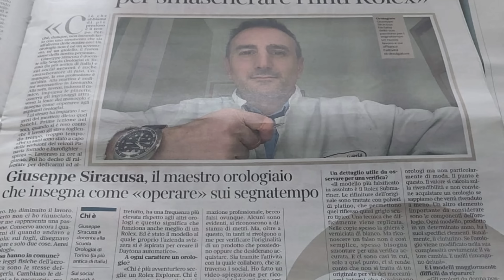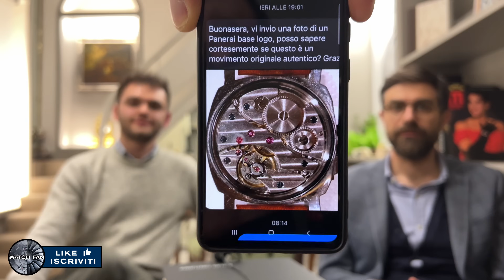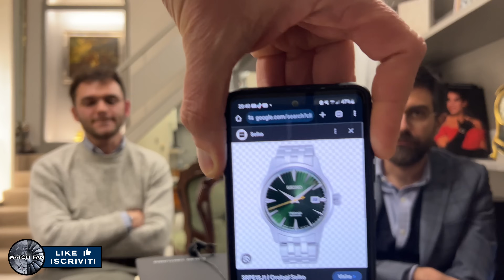Nuovo Omega Speedmaster, ENNESIMO CONTENTINO? Cercate Rolex Falsi? Non da noi! Spiegazioni sul RADIO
Se avete qualche domanda sull'orologeria sugli orologi e tutto quello che è pertinente fatecele nei commenti e vi risponderemo, tranquilli non andiamo a cercare su Wikipedia...

Intro, novità e ospite...
1) Il Nuovo Omega Speedmaster bianco, Perchè SI e NO
1) Spiegazione decadimento del Radio, Trizio e Superluminova
2) Cercate Rolex falsi, Non da noi!
3) Richiesta autenticità Panerai Luminor
4) Vulcain Cricket da Ebay, si ripara?
5) Come riconoscere un falso?
6)Un Rolex GMT MASTER del 2003 può essere un investimento?
7) Quanto integrare per un Daytona permutando un Rolex Hulk?
8) Quanto pagare un Rolex Seadweller 116600 e quotazione
9) Quale Hamilton con €1.200?
10) con 500€ meglio Citizen o Seiko?
Ecc..

 IL MIO SITO AMAZON WATCH FAN PER ATTREZZATURE ED OROLOGI PER QUALITA'/PREZZO.

Vi riporto alcune delle dotazioni con cui poter far pratica, dal loro acquisto, il canale percepirà una piccola percentuale finalizzata allo sviluppo di Watch Fan. Grazie.

📚 Testi per lo studio.

Orologiaio riparatore
Orologeria manuale di riparazioni
Studio delle Ref. Rolex Ed. Mondani 1
Studio delle Ref. Rolex Ed. Mondani 2
Studio delle Ref. Rolex Ed. Mondani 3
Libro Moonwatch Only English ver.

🪛🛠 Attrezzature e tool da orologeria.

Monocolo da lavoro
Calibro centesimale
Monocolo da collaudo
Set di Cacciaviti
Kit pronto utilizzo
Kit riparazione professionale
Set Oliatori
Olio per ruote veloci
Olio orologi da tasca
Apricasse Victorinox
Polywatch per pulizia vetri plastica
Utensile per estrazione bracciali
Porta monocolo
Pinzette da lavoro
Set di pinzette
Posa sfere
Porta movimento

⏱🕰 Orologi automatici

Seiko Sub SKX007K2
Seiko Sub SKX009K2Pepsi
Seiko Legacy SNXG47K1
Seiko Turtle Pepsi SRP779K1